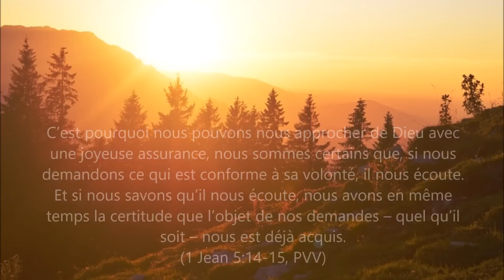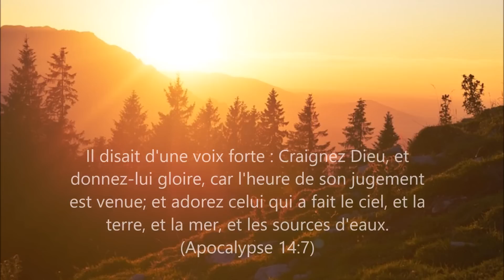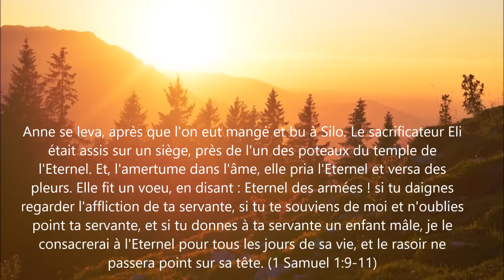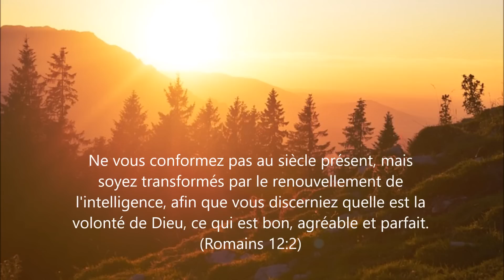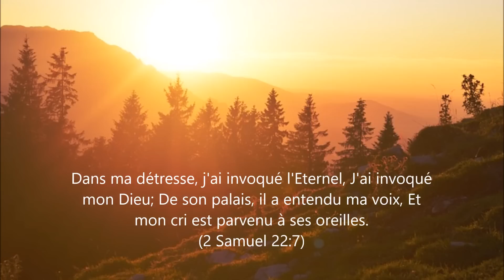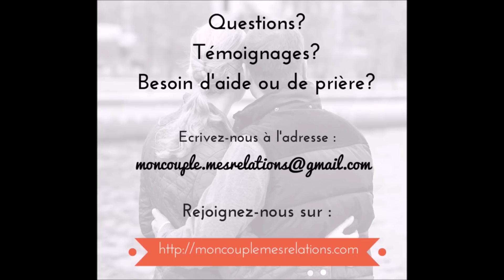Une clé pour avoir des exaucements de prière spectaculaires | Paroles de Grâce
La prière, ça marche!

Paroles de Grâces, ce sont des vidéos de Blog Couple Chrétien qui parlent de : Mariage, Couple, Relations, Protéger son couple, Entretenir son foyer, Sauver son mariage, Sauver son couple, Sauver mon foyer, Sauver sa famille, Restaurer son mariage, Besoin d'encouragement, Sagesse, Amour, Respect, Bonheur, Bien-être, Coaching, Encouragement, et de vie changées.